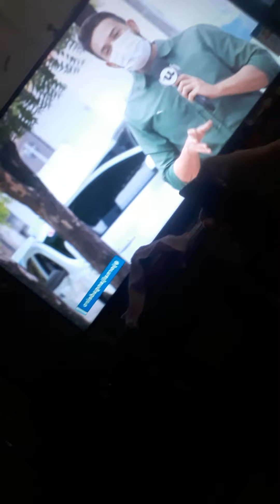Belo mode a boca de Paloma com ciúmes de Paulo doeu pra valer tava nem esperando levei um susto 😳😱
A novela da tia Belinda.